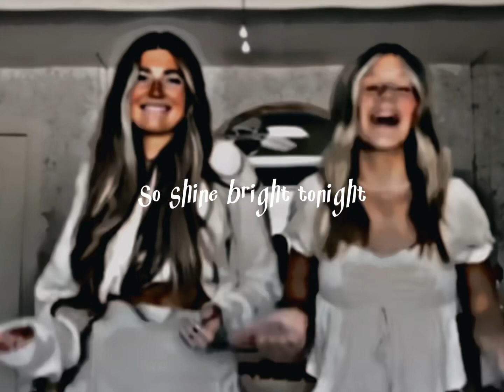Kass and PaisLee edit 💗